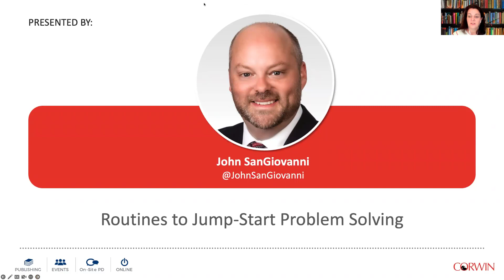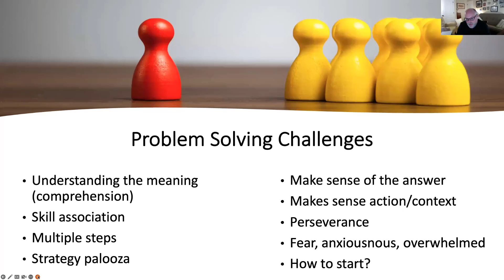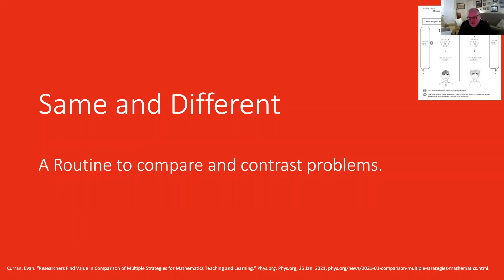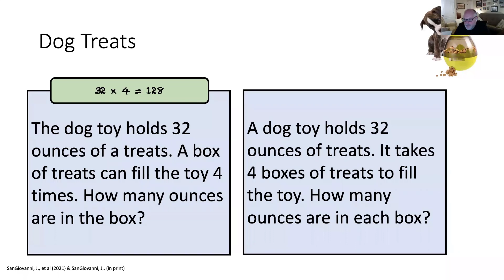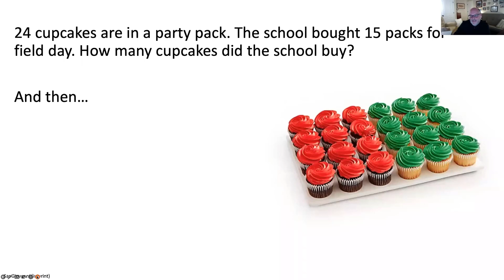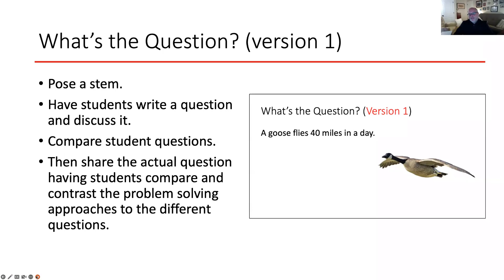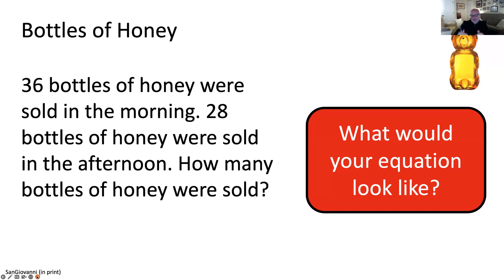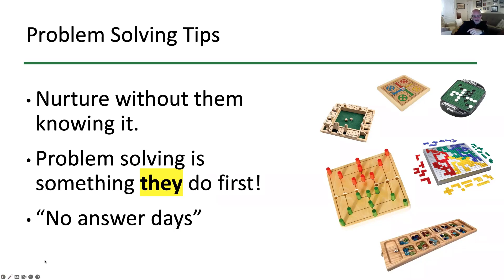Routines to Jump-Start Problem Solving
Teaching problem solving is hard. It is about helping students learn to make sense, think, and reason. Simply, problem solving is not a procedure. Problem solving is not delivered it is developed.

Presented by John SanGiovanni